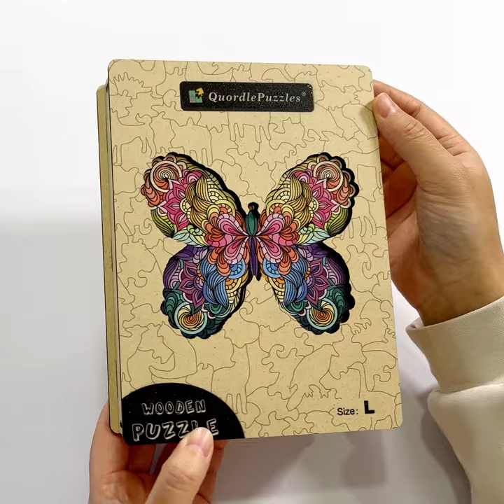QuordlePuzzles | Wooden Jigsaw Puzzle | Butterfly Colorful Edition Jigsaw Puzzle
How to spend your leisure time during the working day?
Let's play puzzles together
🐱 More than 900+ Fantastic animals puzzles
🎁 Most impressive gifts for your families and friends!
🎁 Premium wooden puzzle
💝 Every splicing is a love of life. Make life happier.